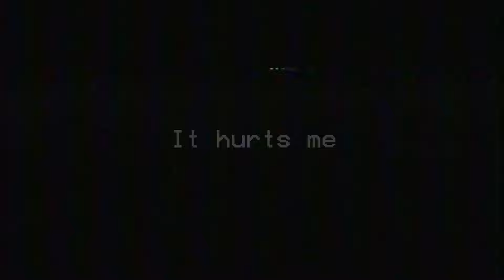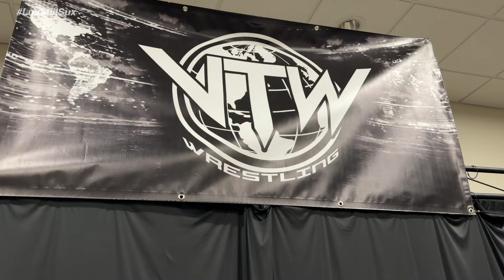VTW™ Presents: Luv Still Sux 2024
After the show debut of “Luv Sux” last year, we are here a year later and… you guessed it. Luv STILL Sux! Many of your favorite VTW Stars return for this amazing show, along with the infamous “Luv Sux Street Fight!” 💔

LINEUP:
🤜🏼  D-Lock vs. Jacob Ryan - Luv Sux Street Fight for the #1 Contendership for the VTW World Heavyweight Championship
🤠 Aaron Jones in ACTION!
👊🏿 A.S.A.P vs. Arbor Man 🌲
🗣️  We will hear from the 2024 Reunion Rumble Winner “The Blaze” Ace Christian
🎥  The Xstatic Show featuring Marrok

HIT THE 🛎 & GET NOTIFIED WHEN WE UPLOAD❗️